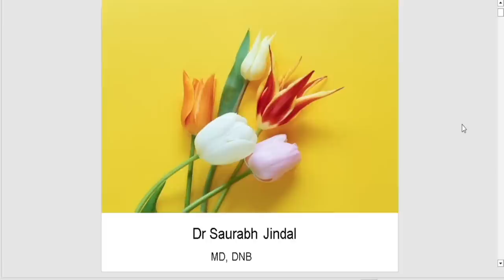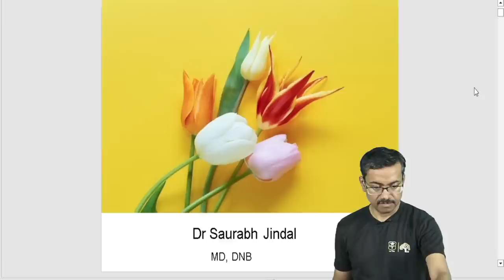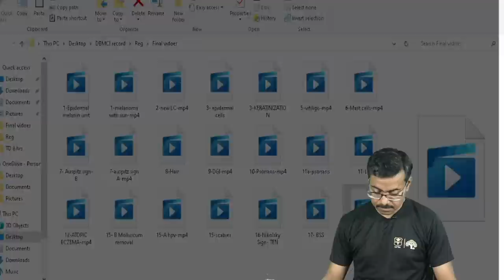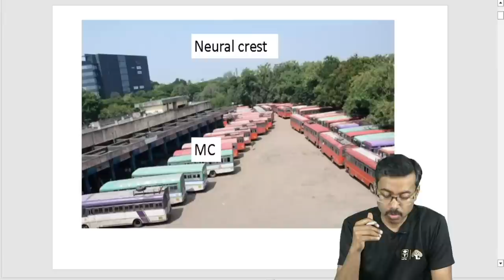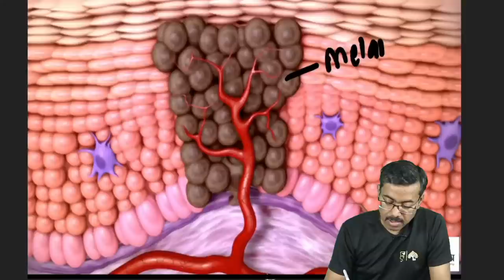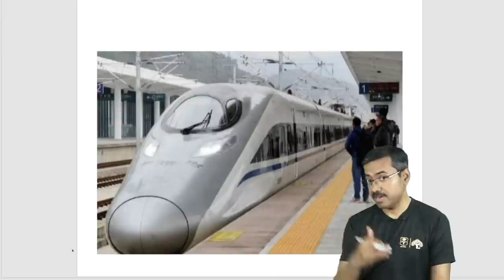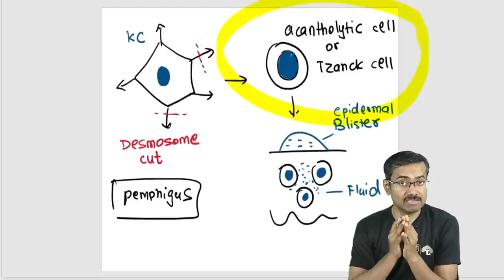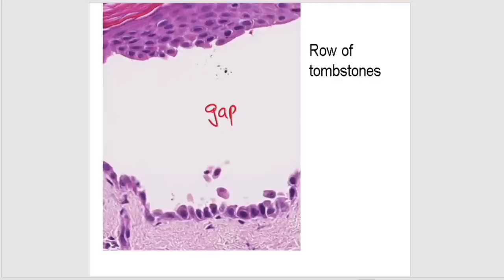08.04.2023 RB Intern, FOUNDATION A| Dermatology TOPIC:- PART-1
In this live session, Dr.  Saurabh Jindal our Dermatology Guru is taking the free master class regular batch for Interns. Watch till the end to grasp all the knowledge on the topic.

To Join the DBMCI | eGurukul -  Master class of the regular batch for Interns Targeting NEET PG | NExT 2024 with special discounts, fill out the form: